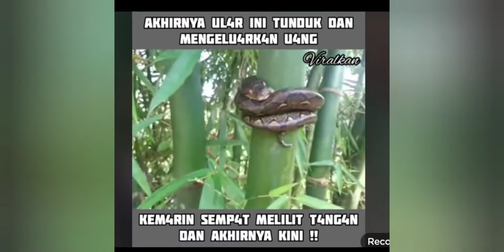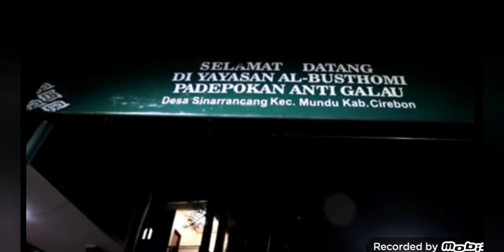Konten Yang Kadang Menyesatkan